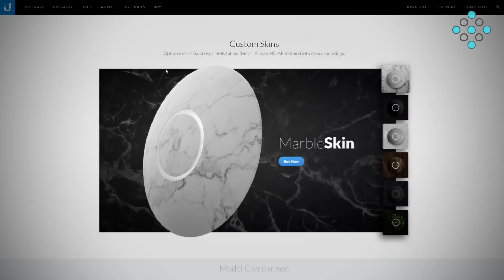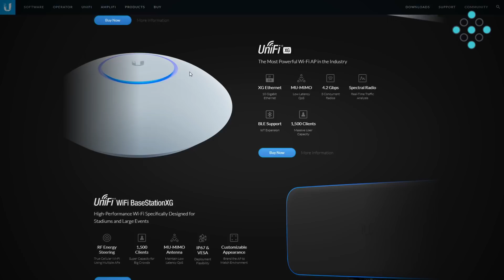Unboxing and more - Ubiquiti UniFi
Ismételten egy új videósorozat elkészítésébe vágtuk a fejszénket. Az új széria arra hivatott, hogy testközelből közvetlen stílusban mutasson be nektek az aktív és passzív eszközök világából termékújdonságokat és érdekességeket. Nézzétek meg Unboxing and more fantázianevű sorozatunk első epizódját, amelyben néhány friss Ubiquiti UniFi termékkel ismerkedhettek meg.

0:13 - Ubiquiti, Cloud Key Rack Mount Kit (CKG2-RM)

02:59 - Ubiquiti, UniFi AC Nano HD keretek

07:16 - Ubiquiti, UniFi AC Nano HD álmennyezeti rögzítő (NANOHD-RCM-3)

09:13 - Ubiquiti, UniFi XG 4200Mbit 802.11a/b/g/n/ac, MU-MIMO access point (UAP-XG)